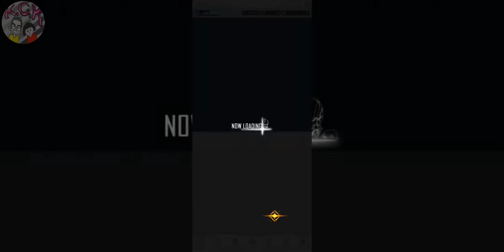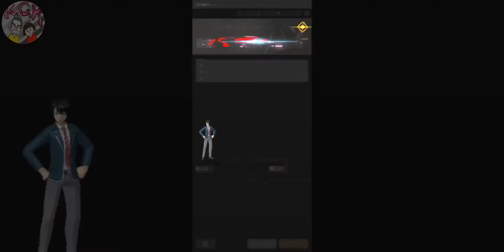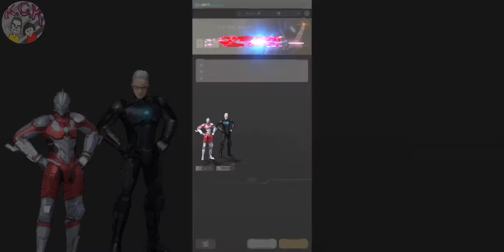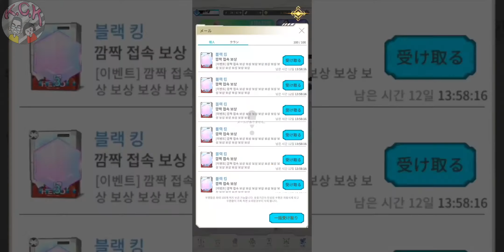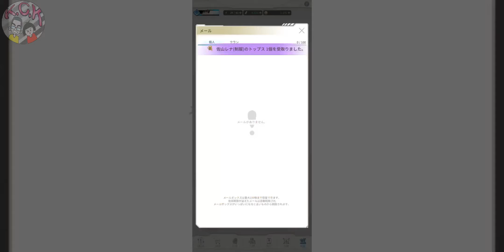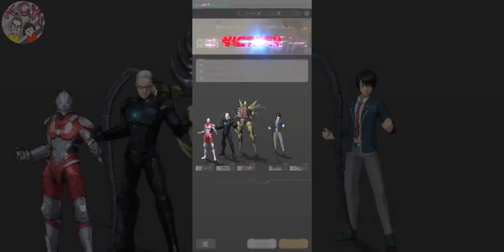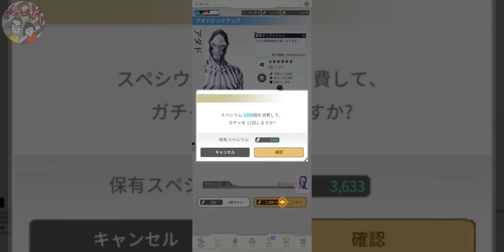[ULTRAMAN : BE ULTRA/超人力霸王：BE ULTRA] GAMEPLAY ゲームプレー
Android / IOS
SINCE1966~
半世紀の時を経て、新時代のウルトラマンがあなたの元へ帰ってきた！
Netflixにて全世界で放送され話題となったアニメ『ULTRAMAN』がスマホゲームで登場！

・あの感動をもう一度味わえるストーリーモード
QTE（クイックタイムイベント）※を取り入れたストーリーモードを実装！
あの感動と迫力をもう一度ゲームで！

・自分だけのドリームチームを編成せよ！
ULTRAMAN、SEVEN、ACEなど、ヒーローや異星人で自分だけのドリームチームを作って戦闘に出かけよう！！
個性豊かで迫力ある必殺技は戦闘を一発逆転させる切り札！
敵を倒す史上最強のヒーロー、ULTRAMAN！

・豪華なキャラクターボイス！
ULTRAMAN役：木村良平さん
SEVEN役：江口拓也さん
ACE役：潘めぐみさん
佐山レナ役：諸星すみれさん
ゲームでしか聞くことのできないオリジナルボイス搭載！

・圧倒的クオリティーの3Dグラフィック！
従来のスマートフォン3Dアクションゲームの一段階上を行く圧倒的なグラフィック！
アニメ『ULTRAMAN』の特徴であるかっこいいスーツの質感をそのまま再現した
ハイクオリティーの3Dグラフィックが注目度を高める！

・多種多様なコンテンツ！
シングルプレイヤ―のためのPVEモード、2対2のPVP、巨大なワールドボスが登場するレイドまで！
様々なコンテンツを搭載し楽しみ所満載！

テレビからスマホへとやってきた『ULTRAMAN』！
アニメ、原作に登場したキャラクターはもちろん、あのヒーローたちも円谷プロダクション完全監修のもとゲームキャラクターとして大集結！
さらに！清水先生オリジナルデザインの『ULTRAMAN SUIT』たちも登場！

自1966年〜
半個世紀之後，超人的新時代又回到了您！
動畫“ ULTRAMAN”已在Netflix上全球範圍內播出，已作為智能手機遊戲發布！

・故事模式，您可以再次享受那種刺激
實現了結合QTE（快速事件）*的故事模式！
在遊戲中再次獲得興奮和力量！

・建立自己的夢想團隊！
創建您自己的英雄和外星人（如超人，七人和ACE）的夢想團隊，並開始戰鬥！ !!
一張充滿個性的有力特殊動作是一張王牌，可以使戰鬥一發不可收拾！
ULTRAMAN，有史以來擊敗敵人的最強大的英雄！

-華麗的角色聲音！
ULTRAMAN角色：木村良平
第七角色：江口拓也
ACE角色：Megumi Ban
佐奈玲奈（Rena Sayama）：Sumire Moroboshi
配備只能在遊戲中聽到的原始聲音！

・壓倒性的高質量3D圖形！
壓倒性的圖形比傳統的智能手機3D動作遊戲高出一步！
照原樣再現了以動漫“超人”為特徵的炫酷西裝的質感。
高質量的3D圖形將吸引更多的關注！

・各種各樣的內容！
單人遊戲的PVE模式，2到2個PVP甚至與龐大的世界首領一起突襲！
充滿各種內容的樂趣！

“超人”從電視到智能手機都來了！
在動畫和原創作品中不僅出現了角色，而且在Tsuburaya Productions的全力監督下，那些英雄們也成為了遊戲角色！
進一步！清水先生原始設計的“ ULTRAMAN SUIT”也登場了！

SINCE1966 ~
After half a century, a new era of Ultraman has returned to you!
The anime "ULTRAMAN", which has been broadcast around the world on Netflix, has been released as a smartphone game!

・ Story mode where you can enjoy that excitement again
Implemented a story mode that incorporates QTE (quick time event) *!
That excitement and power in the game again!

・ Create your own dream team!
Create your own dream team of heroes and aliens such as ULTRAMAN, SEVEN, and ACE, and start battle! !!
A powerful special move that is full of individuality is a trump card that reverses the battle one shot!
ULTRAMAN, the strongest hero ever to defeat an enemy!

-Gorgeous character voice!
ULTRAMAN role: Ryohei Kimura
SEVEN role: Takuya Eguchi
ACE role: Megumi Ban
Rena Sayama: Sumire Moroboshi
Equipped with an original voice that can only be heard in games!

・ Overwhelming quality 3D graphics!
Overwhelming graphics that go one step higher than conventional smartphone 3D action games!
The texture of the cool suit that characterizes the anime "ULTRAMAN" is reproduced as it is.
High quality 3D graphics will attract more attention!

・ Various contents!
PVE mode for single player, 2 to 2 PVP and even a raid with huge world bosses!
Full of fun with various contents!

"ULTRAMAN" came from TV to smartphone!
Not only the characters that appeared in the anime and the original, but also those heroes gathered as game characters under the full supervision of Tsuburaya Productions!
further! "ULTRAMAN SUIT" of Mr. Shimizu original design also appeared!